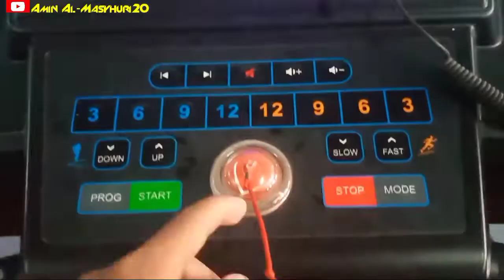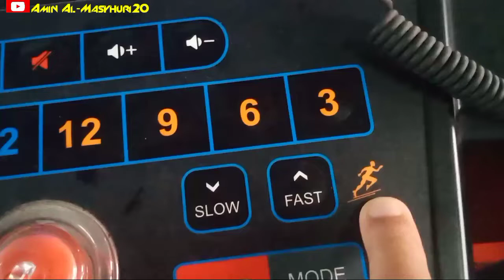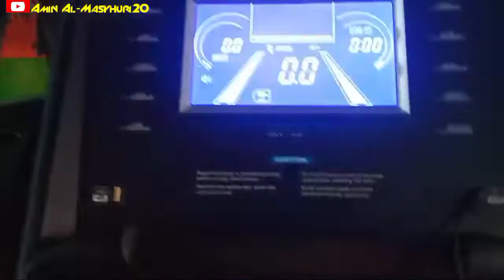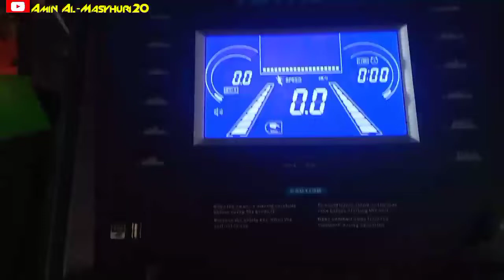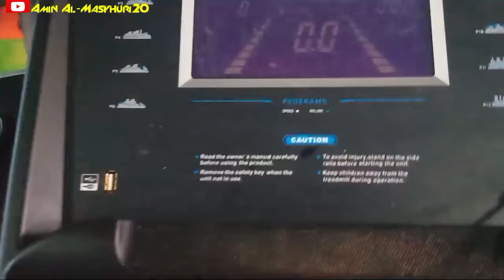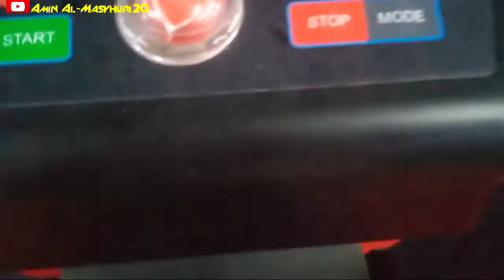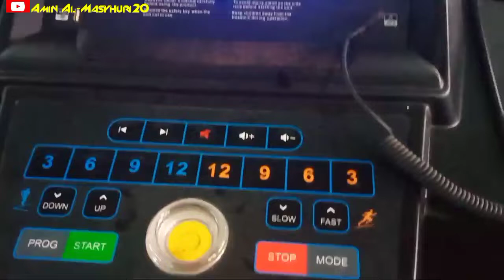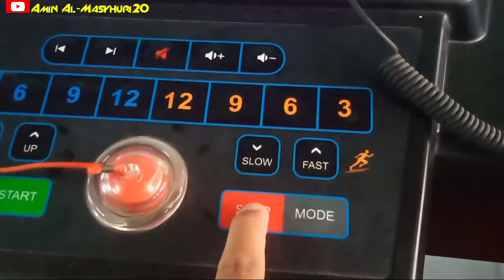Vlog 7 Maret 2022‼️Cara Menggunakan Treadmill